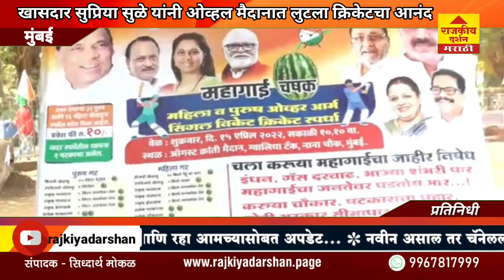मुंबई - खासदार सुप्रिया सुळे यांनी ओव्हल मैदानात लुटला क्रिकेटचा आनंद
@rajkiyadarshan मुंबई - खासदार सुप्रिया सुळे यांनी ओव्हल मैदानात लुटला क्रिकेटचा आनंद